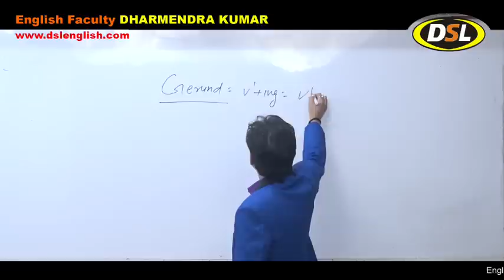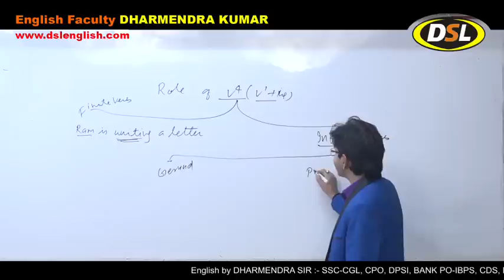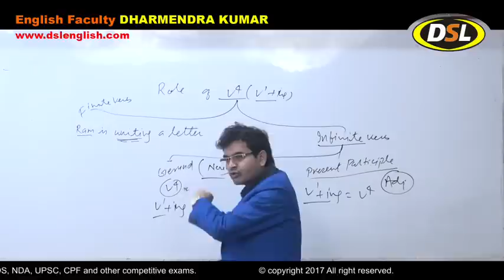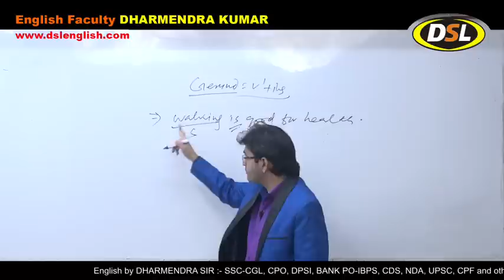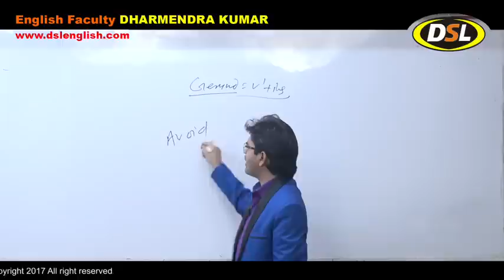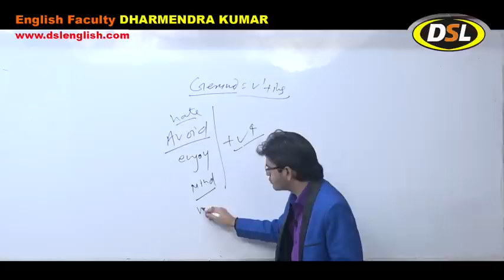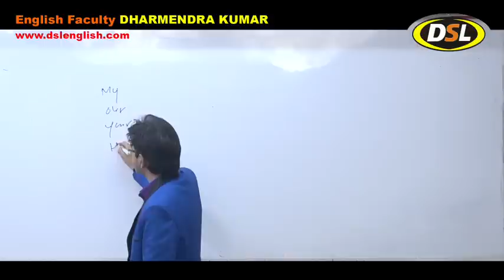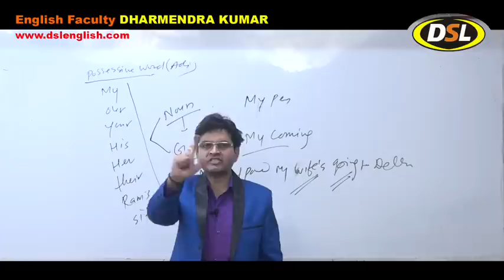Gerund Infinitive and Participles Part 1 | ENGLISH GRAMMAR | By Dharmendra sir | DSL English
In this video, we will discuss full Infinitive Gerund. What is this?

• English Grammar
• Objective English
• English Translation
• Doubt Class